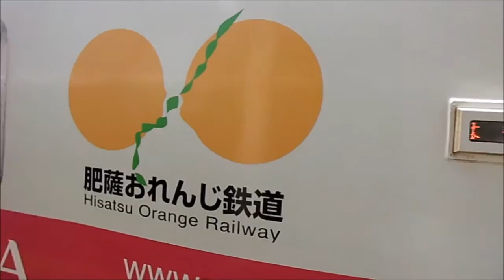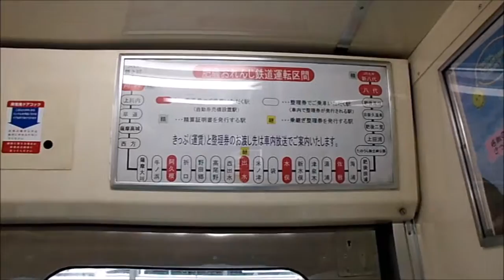肥薩おれんじ鉄道 快速オーシャンライナーさつま （鹿児島中央駅～八代駅）相互乗入れ